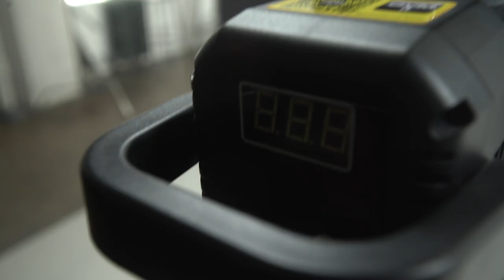Art Adventures Part 1: Vlogging My Studio Session With Adrienne Warren and More!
IN THIS VIDEO:
Adrienne Warren: @adriennelwarren
Fatima Bocoum: @fatimabocoum
Sadaf Padder: @pitterpadder